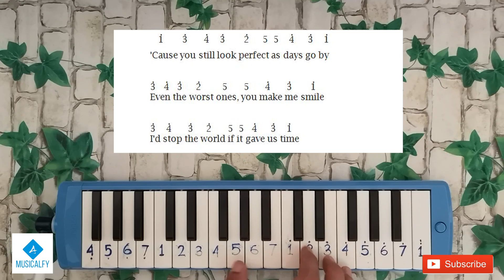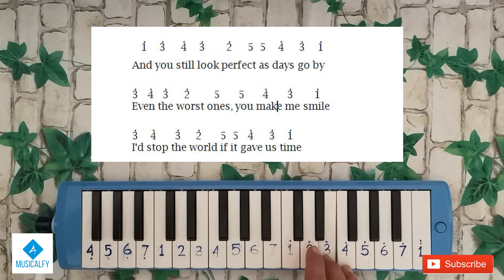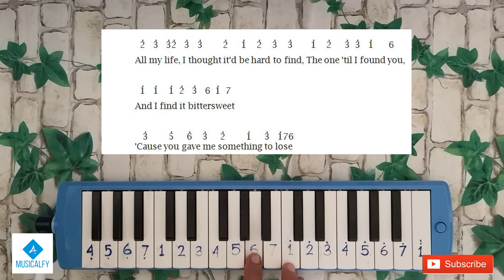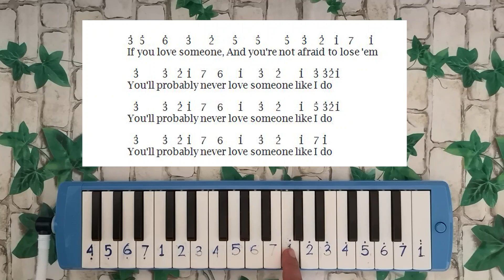LOVE SOMEONE - LUKAS GRAHAM Not Angka Pianika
Hai kalian, kali ini saya membawakan kembali lagu hits terbaru Lukas Graham - Love Someone, cukup banyak yang request tutorial dan not angka lagu ini.

Video ini adalah Tutorial Pianika dari lagu tersebut lengkap dengan Not Angka nya.

Lirik Lagu Lukas Graham - Love Someone

And I am scared, yeah, I'm still scared
You'll probably never love someone like I do

Semoga bermanfaat untuk kalian ya.. :)

Mohon maaf apabila masih banyak kekurangan dari video ini.

Terima kasih..